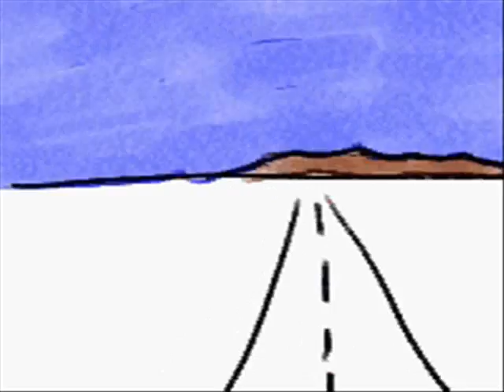HDTV VIDEO CD Max Gradient ANIMATION I Walk The Lawn Rod Lewis 2009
Watch the Lawn Mower Procrastination Technique! Complete with deity's and Rendered HDTV Gardient Video!